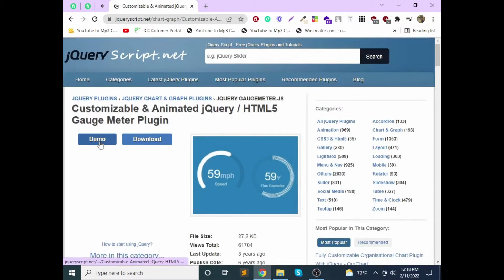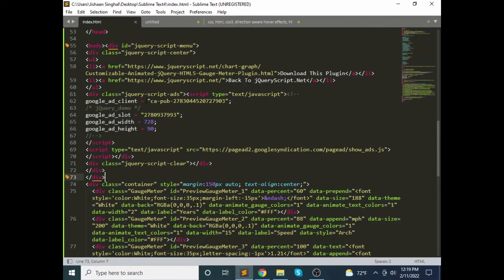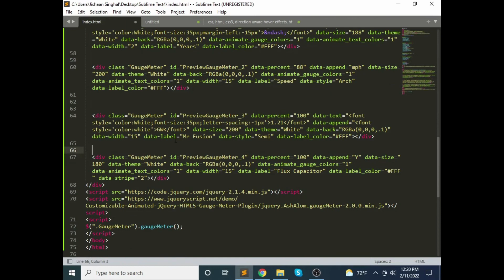Install & Use Customizable & Animated Gauge Meter Plugin html css and js code in 2022 by jishaan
In this video, I'm gonna show you Install & Use Customizable & Animated Gauge Meter Plugin html css and js code in 2022 + full source code by jishaansinnghal